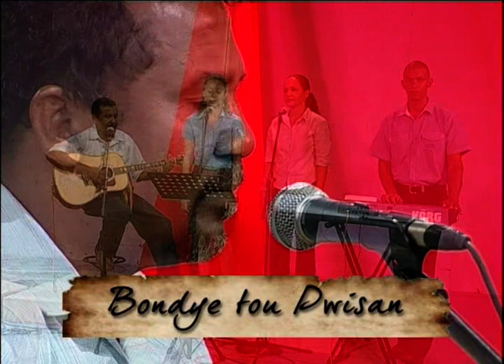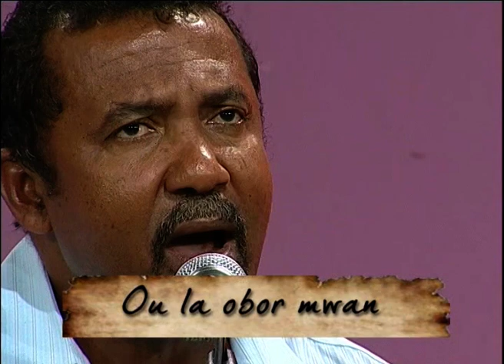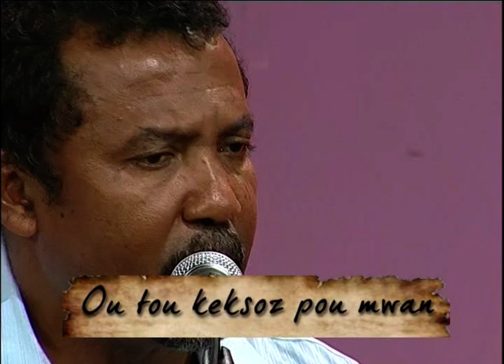"Bondye Tou Pwisan" - Janette & Gordon Robert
"Bondye Tou Pwisan" - Janette & Gordon Robert (Seychelles Gospel)